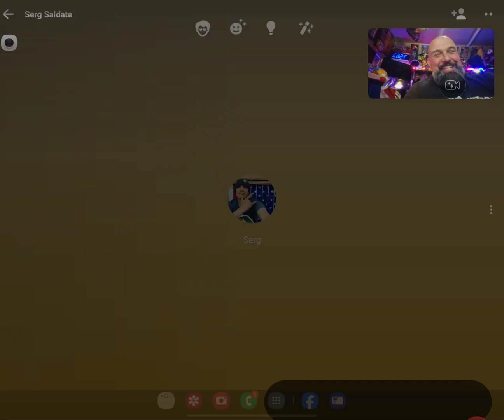Morning Testimony 2-6-24 Sergio Saldate